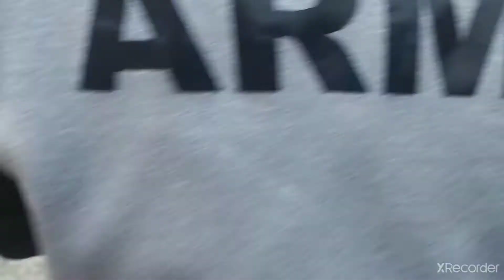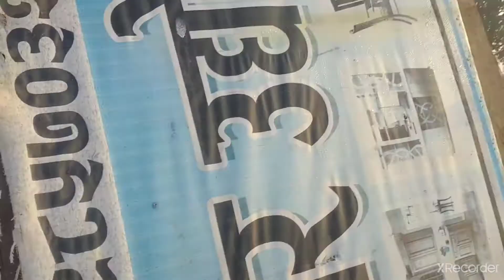Meetup with pug german shapard horse 🐴🐎germanshepherd